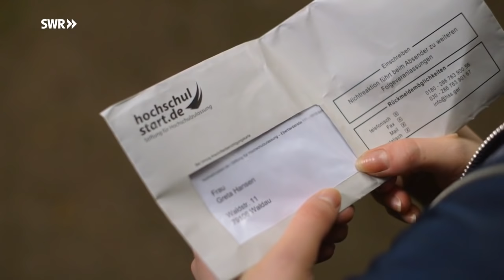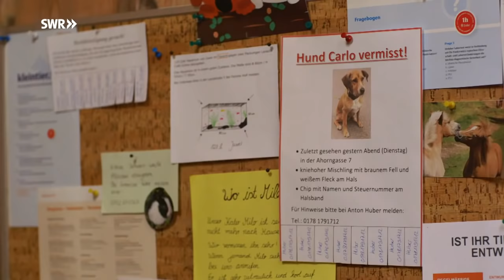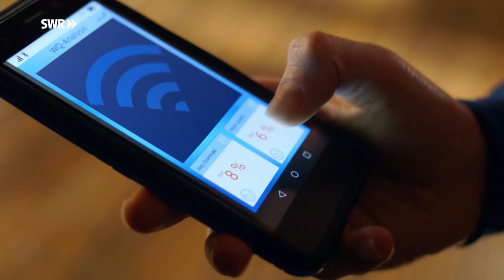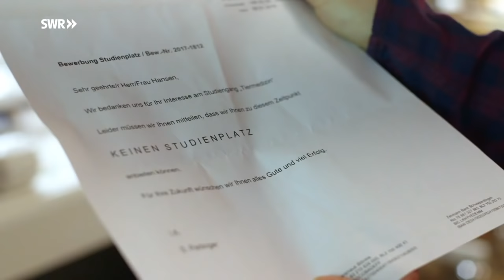Hundetränen (Folge 81) | Tiere bis unters Dach | SWR Plus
Paulina entdeckt auf dem Waldauer Friedhof den Hund Carlo. Der trauert um sein Frauchen und will ihr Grab nicht mehr verlassen. Paulina sorgt sich um den treuen Vierbeiner und verteidigt ihn gegen eine aufgebrachte Friedhofsbesucherin, denn Hunde haben auf einem Friedhof eigentlich nichts zu suchen.

Auch auf dem Grieshaber-Hof gibt es einen unwillkommenen Gast: Paulinas Cousin Fred hat seine Ratte mitgebracht und die macht sich zum Entsetzen der Bauern selbstständig.

FSK 0